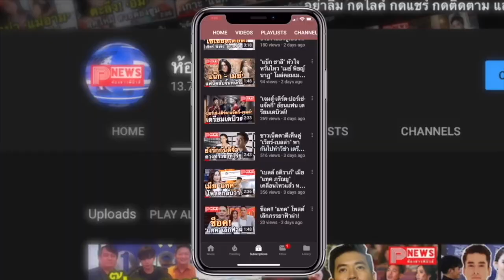ห้องข่าวพีนิวส์ | ทะลุล้านวิว! ไบร์ท-วิน-ดิว-นานิ ส่งซิงเกิล “Who am I” คว้า “ตู” ร่วมเล่นเอ็มวี